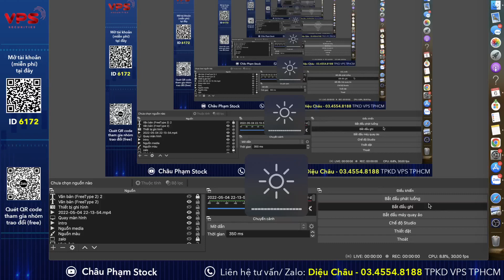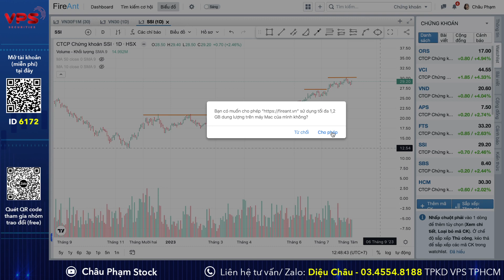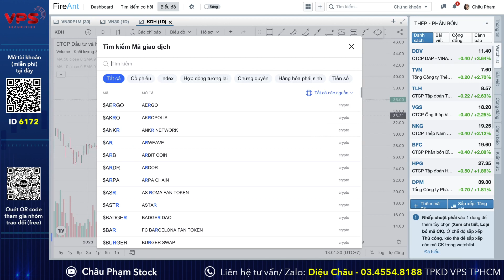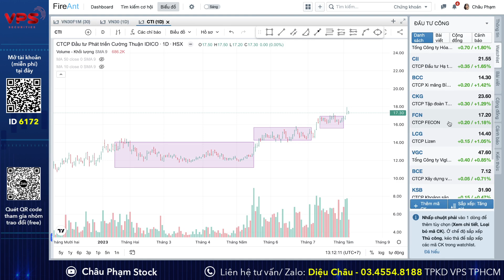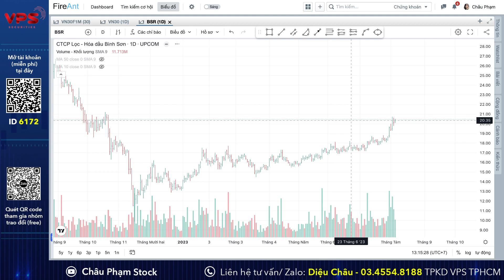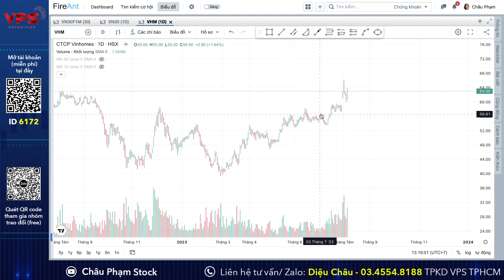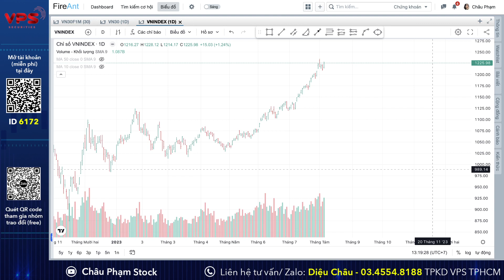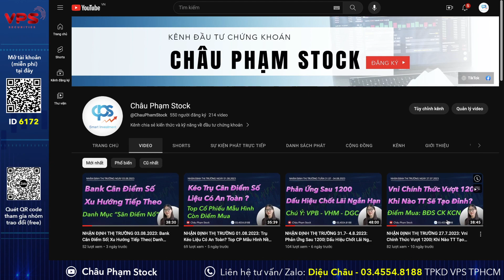NHẬN ĐỊNH THỊ TRƯỜNG 07 - 11.8.2023: TT Tăng Tốc| Cách Chốt Lãi?| Top CP Mẫu Hình Siêu Lợi Nhuận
NHẬN ĐỊNH THỊ TRƯỜNG 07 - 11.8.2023: TT Tăng Tốc| Khi Nào Chốt Lãi?| Top CP Mẫu Hình Siêu Lợi Nhuận

Hoan ngênh anh chị comment và đóng góp ý kiến để AD cải thiện kênh một cách tốt nhất.